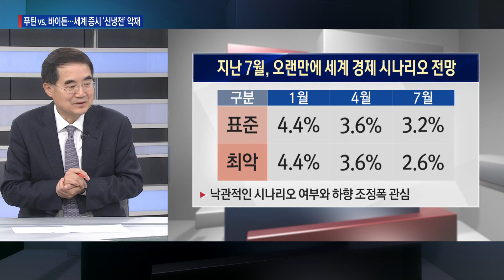푸틴 vs. 바이든, 세계 증시 ‘신냉전’ 악재… 美 9월 CPI, 서프라이즈보다 쇼크로? / 한상춘의 지금세계는 / 한국경제TV